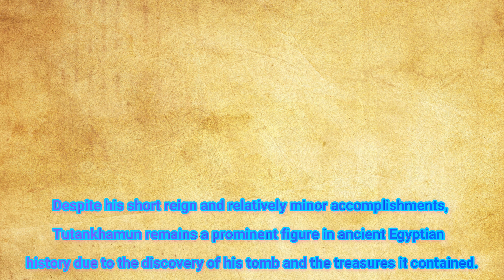Tutankhamun, also known as King Tut, was an Egyptian pharaoh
Sofy Egypt Tours is a reputable tour company based in Egypt that specializes in providing high-quality travel experiences to tourists from all over the world. The company offers a wide range of tour packages that cater to different interests and budgets, including cultural tours, adventure tours, desert safaris, and luxury tours.

One of the main strengths of Sofy Egypt Tours is its team of experienced and knowledgeable tour guides who are passionate about Egypt's history, culture, and attractions. They are fluent in multiple languages and provide personalized service to ensure that each tourist has a memorable and enjoyable experience.

Sofy Egypt Tours also prides itself on its commitment to sustainability and responsible tourism. The company works closely with local communities and organizations to promote eco-tourism and minimize the negative impact of tourism on the environment and local culture.

Furthermore, Sofy Egypt Tours offers competitive pricing and flexible tour packages that can be customized to meet the unique interests and needs of each tourist. The company also provides 24/7 customer support to ensure that tourists have a hassle-free and enjoyable travel experience.

Overall, Sofy Egypt Tours is a reliable and reputable tour company that provides high-quality travel experiences to tourists visiting Egypt.